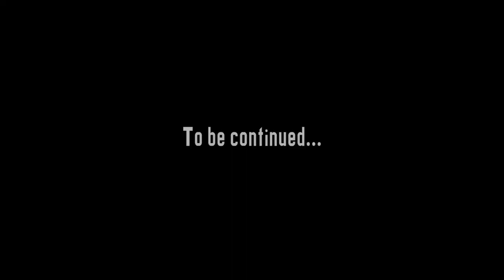SIREN ON THE MOON / Auf Wiedersehn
O.S.T. to feature film "THE CHAIN"

SVD movie Production
INTERPRODUCTION film company Ltd.
2013

Directed by Denis Sobolev
Co‐Director William Devital
Producer & DOP Dmitry Popov
Director of music video Alexander Solomakhin

Silent Movie? I don't think so! The animated rocking sounds of Siren on the Moon find their way into your psyche making a lasting impression! With Peri Pastor's passionate vocals, Val Gaina's expressive guitar licks, Shad Wilhelm's hard hitting, rock solid drumming and Shaun Luera's melodic playful bass lines, a new and unique sounding rock band has bravely entered our world.

Группа Siren On The Moon - американский проект, который, тем не менее, можно назвать и международным. Основатели проекта, созданного в 2012 году -- гитарист, композитор, аранжировщик Валерий Гаина (Val Gaina), широко известный как в России, так и в США, а также уважаемый американский вокалист и барабанщик Пери Пастор (Peri Pastor). Проект Siren On The Moon -- не первая совместная работа двух талантливых музыкантов: они уже встречались раньше в проектах S.S.D. (Shue String DeLilla)  и Bizi. И вот - новый этап сотрудничества, новый увлекательный музыкальный эксперимент двух интереснейших артистов. В состав группы вошли ещё два уникальных музыканта барабанщик- Шяд Уилхелм и басист- Шон Луера.